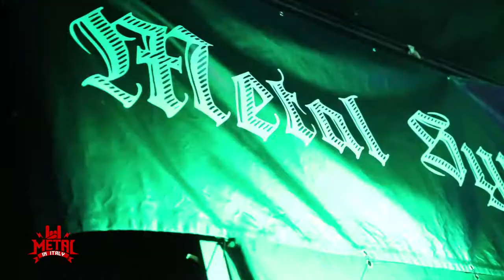METAL SYMPOSIUM - Intervista Metal In Italy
In occasione del concerto al Demodè di Modugno (BA) degli americani Flotsam&Jetsam abbiamo colto l'occasione per fare due chiacchiere con i ragazzi di Metal Symposium. Com'è nata la collaborazione con lo staff dell'Agglutination e l'impegno crescente per cercare di tenere viva la scena al Sud Italia...Intervista semi-seria durante la partita del Bari!